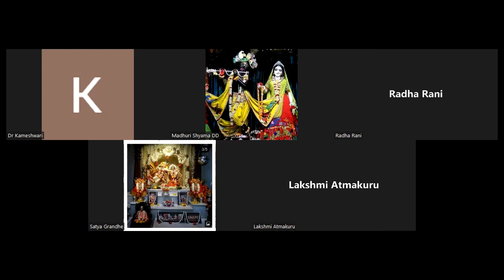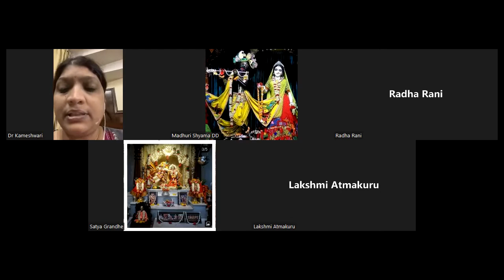Srimad Bhagavatam Canto-3 Chapter-25 Verse 21 to 24